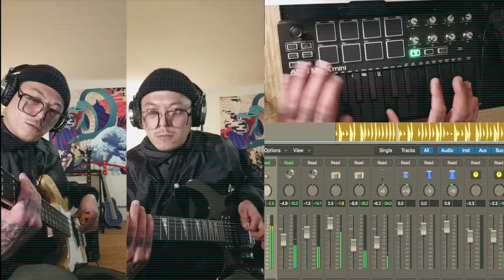Jalapeno Peppers on the Hot Popcorn